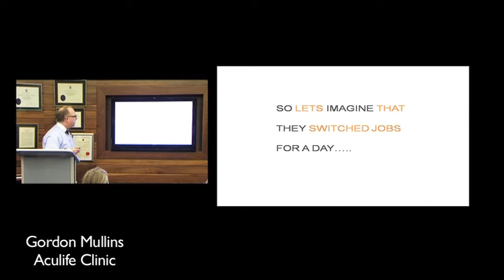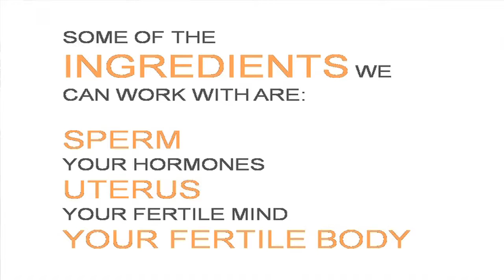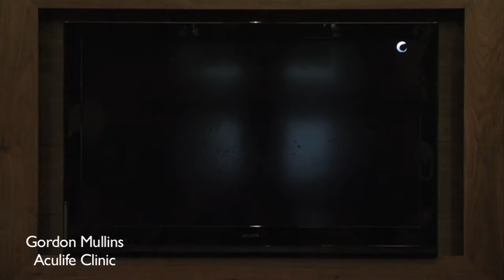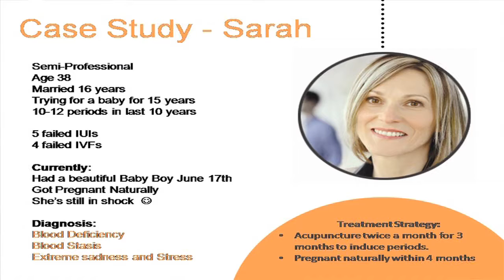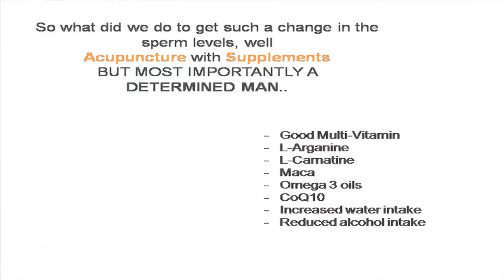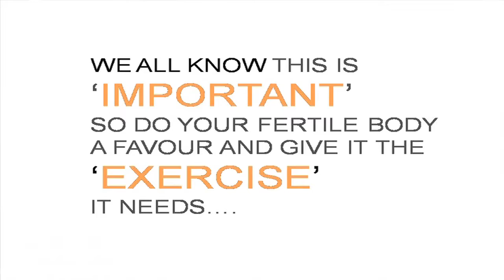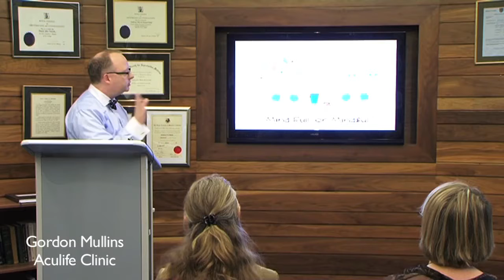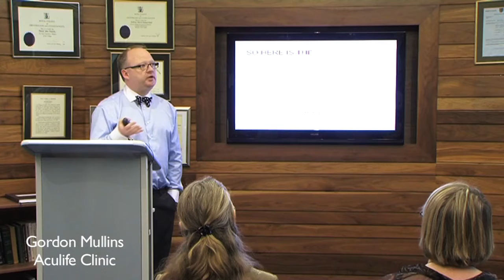Infertility explained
♦ Infertility ♦

Everything You Need to Know About Infertility

Definition of Infertility

A diagnosis of infertility means you haven’t been able to get pregnant after a year of trying. If you’re a woman over 35, it means you haven’t been able to get pregnant after 6 months of trying.

Women who are able to conceive but not carry a pregnancy to term may also be diagnosed with infertility.

A woman who’s never been able to get pregnant will be diagnosed with primary infertility. A woman who’s had at least one successful pregnancy in the past will be diagnosed with secondary infertility.

Infertility isn’t just a woman’s problem. Men can be infertile too. In fact, men and women are equally likely to have fertility problems.

According to the Office on Women’s Health, about one-third of infertility cases can be attributed to female infertility while men’s problems account for another third of infertility cases.

The remaining third of cases may be caused by a combination of male and female infertility, or they may have no known cause.

Causes of male infertility

Generally speaking, infertility in men is related to issues with the following:

effective production of sperm
sperm count, or the number of sperm
shape of the sperm
movement of the sperm, which includes both the wiggling motion of the sperm themselves and the transport of the sperm through the tubes of the male reproductive system
There are a variety of risk factors, medical conditions, and medications that can also affect fertility.

Risk factors

Risk factors associated with infertility in men include, but aren’t limited to:

older age
smoking cigarettes
heavy use of alcohol
exposure to toxins, such as pesticides, herbicides, and heavy metals
Medical conditions
Some examples of medical conditions that can cause male infertility include:

retrograde ejaculation

varicocele, or the swelling of the veins around the testicles
testicles that haven’t descended into the scrotum
having antibodies that attack your sperm and destroy them
a hormonal imbalance, such as low testosterone production
Medications and drugs
Various medications and drugs can also affect male fertility, such as:

chemotherapy or radiation therapy, which are used for cancer
sulfasalazine (Azulfidine, Azulfidine EN-Tabs), which is used for rheumatoid arthritis (RA) or ulcerative colitis (UC)
calcium channel blockers, which are used for high blood pressure
tricyclic antidepressants
anabolic steroids, which are used for improved athletic performance or hormonal issues such as delayed puberty
recreational drugs such as marijuana and cocaine
Any of these things, or even a combination of them, could lead to infertility in men. Learn about the signs of male infertility.

Causes of female infertility

Female infertility can be caused by a variety of factors that affect or interfere with the following biological processes:

ovulation, when the mature egg is released from the ovary
fertilization, which occurs when sperm meets the egg in the fallopian tube after traveling through the cervix and uterus
implantation, which occurs when a fertilized egg attaches to the lining of the uterus where it can then grow and develop into a baby
Risk factors
Risk factors for female infertility include:

increasing age
smoking cigarettes
being overweight, obese, or significantly underweight
having certain sexually transmitted infections (STIs) that can damage the reproductive system
Medical conditions
A variety of medical conditions can affect the female reproductive system and cause infertility in women.

Examples include:

ovulation disorders, which can be caused by polycystic ovary syndrome (PCOS) or hormonal imbalances
pelvic inflammatory disease (PID)
endometriosis
uterine fibroids
premature ovarian failure
scarring from a previous surgery
Medications and drugs
Certain medications and drugs that can affect female infertility include:

chemotherapy or radiation therapy
long-term use of high-dosage nonsteroidal anti-inflammatory drugs (NSAIDS) such as aspirin (Bayer) and ibuprofen (Advil, Motrin)
antipsychotic medications
According to the Mayo Clinic, ovulation problems cause around one-quarter of the infertility issues seen in couples. An irregular or absent period are two signs that a woman may not be ovulating.

Find out more information about the signs of female infertility.

Infertility testing
If you’ve been trying to conceive and haven’t been able to, you’re likely wondering when you should plan to see a doctor.

Read on to discover which tests they’ll perform to assess the fertility of you and your partner.

Men
Men should plan to see a doctor after one year of trying to conceive or if any of the following apply:

erectile dysfunction (ED)
problems with ejaculation, such as delayed ejaculation or retrograde ejaculation
pain or swelling in the genital area
havin